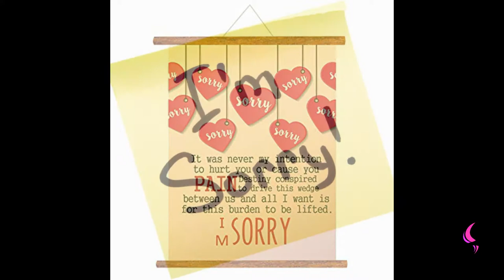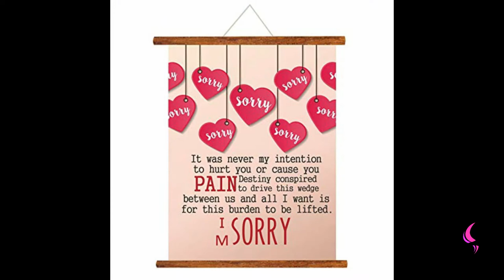Sorry | Daily Motivation | Pastor Bim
Watch this insightful motivation teaching by Pastor Bim

SORRY A FIVE LETTER WORD THAT SOME PEOPLE FIND DIFFCULT TO SAY.

NOT BEEN ABLE TO SAY SORRY WHEN YOU HAVE WRONG SOMEONE EITHER KNOWINGLY OR UNKNOWINGLY IS A SIGN OF PRIDE ;(WHEN YOU FIND IT HARD TO SAY SORRY).

1 PETER 5 vs 5
Likewise, ye younger, submit yourselves unto the elder. Yea, all of you be subject one to another, and be clothed with humility: for God resisteth the proud, and giveth grace to the humble.(KJV).

BE QUICK TO SAY SORRY, BE QUICK TO SAY SORRY.

A soft answer turneth away wrath: but grievous words stir up anger.(KJV)

MAKE SURE YOU ARE SAYING IT WHEN YOU NEED TO SAY IT.

A wrathful man stirs up strife, But he who is slow to anger allays contention. (NKJV).

I REMEMBER WHEN MY CHILDREN WHERE MUCH YOUNGER , EVEN BEFORE YOU SAY A WORD, THEY ARE SAYING SORRY MUMMY,  SORRY MUMMY, AND ONE DAY MY HUSBAND POINTED IT OUT THAT THIS CHILDREN ARE REMORSEFUL,GOD WE THANK YOU, THEY RECOGNISE THE WORD SORRY.

RATHER FOR ME TO GET UPSET, THAT BEFORE YOU KNOW IT NOW ,THEY ARE SAYING SORRY, I TEND TO APPRECIATE THEM, BECAUSE THEY ARE REMORSEFUL.

SO WHEN WE SAY SORRY WE ARE SHOWING THAT WE ARE REMORSEFUL , WE ARE NOT TAKING PRIDE IN WHAT WE HAVE DONE AND , EVEN WHEN IT IS UNKNOWINGLY WE DON'T HAVE TO BE DEFENSIVE.

LET THE WORD SORRY BE QUICK TO COME, BECAUSE GOD HAS MADE US TO LIVE THE LIFE THAT HE WILL SHINE LIGHT TO THE WORLD .

A LIFE AS A POINTER ON HOW TO LIVE.

HOW BEAUTIFUL IT WILL BE WHEN THERE ARE NO GRUDGES, WHEN YOU LET THEM KNOW THAT IT WASN'T INTENTIONAL.

SO BE QUICK TO GO AND MAKE AMEND TODAY, SAY SORRY TO THAT ONE WHO DESERVES IT AND EVEN THOSE WHO DON'T DESERVE IT BUT FOR THE SAKE OF PEACE.

Let us therefore follow after the things which make for peace, and things wherewith one may edify another.(KJV)

STAY BLESSED.

YOUTUBE: Pastor Bim TV ( PLEASE FOLLOW).